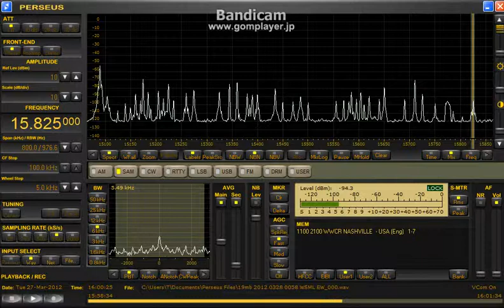19mb survey 2012 0327 1600UTC